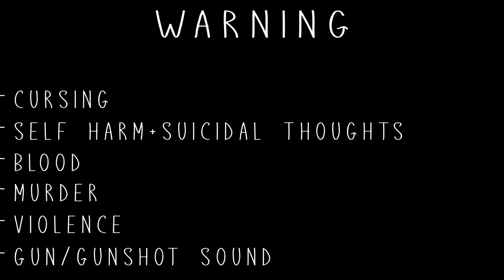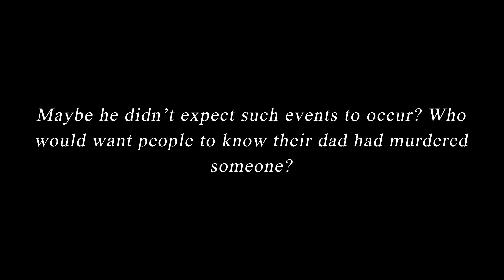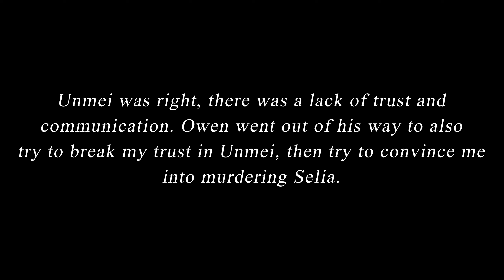Death Date || (S2 Ep1) || Gacha Club Series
⭐ I like theories and stuff so pls comment :] even tho youtube deletes a bunch of my comments

starting the season off strong with a long warning list
I've been waiting all series to make Owen cry 😈

▼Chapters▼

0:00​​ - Recap
2:09 - Fanart
3:03 - WARNINGS (pls read, if u skip this its not my fault)
3:13 - Episode
8:30 - (TW)
8:48 - Episode
​​23:55 - Outro

▼Socials▼

▼Video Information▼

【Programs used】
» Adobe After Effects
» TechSmith Camtasia
» Bluestacks - Gacha Club

【Credit】
» The emo (Owen) cries himself to sleep scene: piper
» Some other scenes written by Macy

~TAGS~